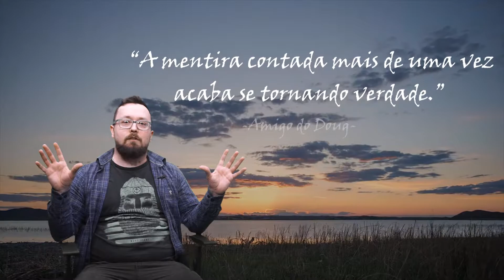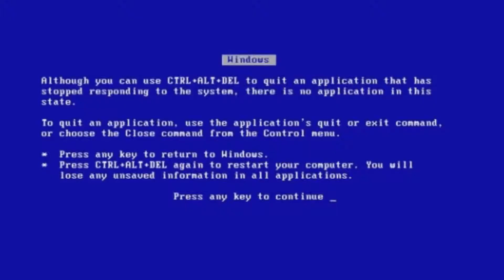Diretório Geek 01/08/2018 Pt.1.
Programa Diretório Geek exibido em 01/08/2018.